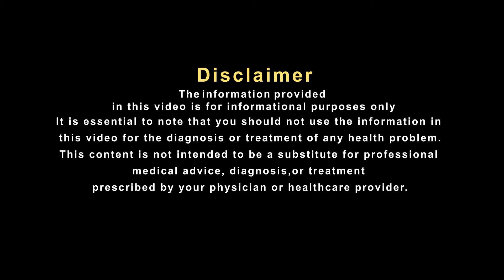शुगर की परेशानी में ये सिरका है लाभकारी